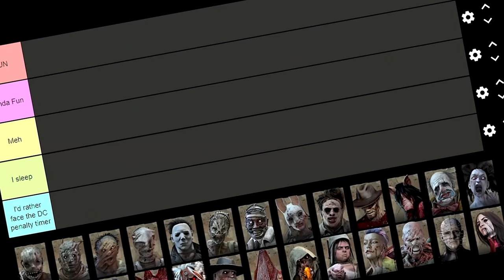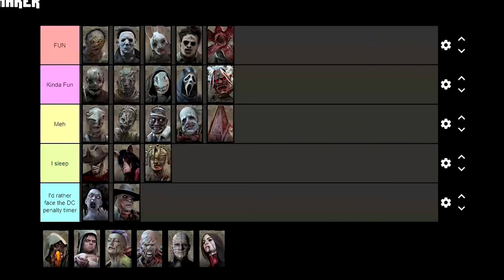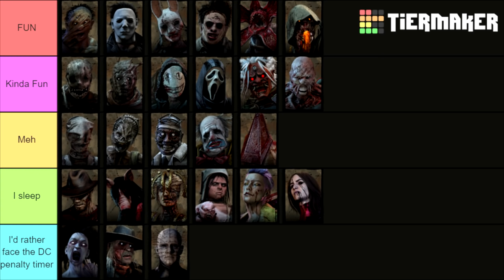Demi's Most Fun Killers To Play Against Tier List (DBD)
New tierlist after nearly 2 years lol

0:00 Intro
0:36 Trapper
1:33 The Wraith
2:11 The Hillbilly
2:59 The Nurse
3:46 The Shape
3:54 The Hag
4:10 The Doctor
4:28 The Huntress
4:47 The Cannibal
6:04 The Nightmare
6:19 The Pig
7:37 The Clown
7:47 The Spirit
8:11 The Legion
8:35 The Plague
9:15 The Ghostface
9:33 The Demogorgon
9:45 The Oni
10:17 The Deathslinger
10:36 The Executioner
10:44 The Blight
11:12 The Twins
11:44 The Trickster
11:52 The Nemesis
12:13 The Pinhead
12:22 The Artist